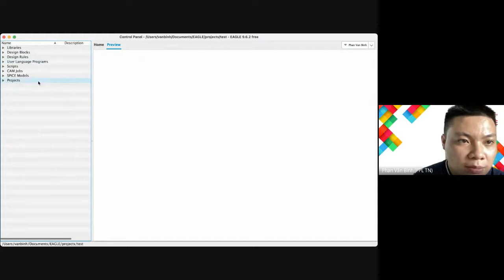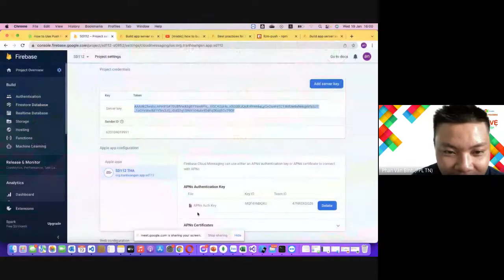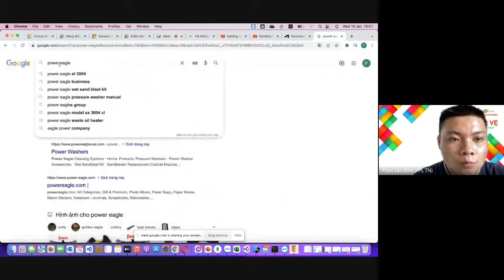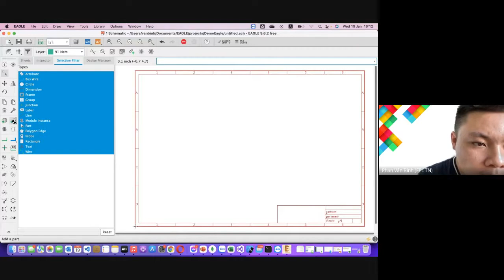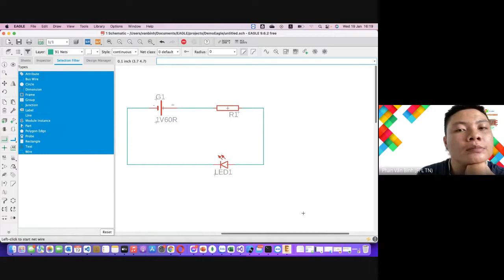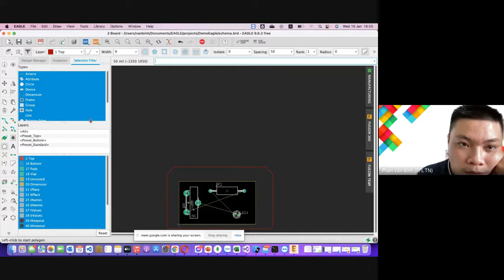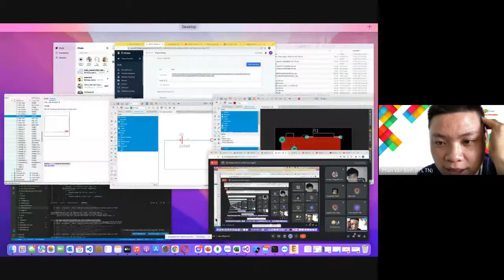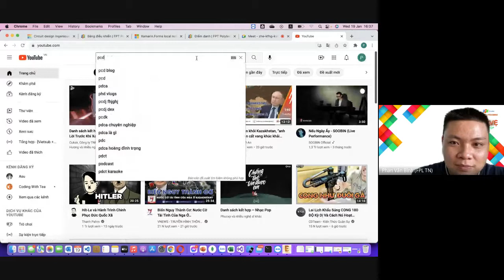Hướng dẫn sử dụng Eagle vẽ mạch điện tử - Lập trình C cho Arduino